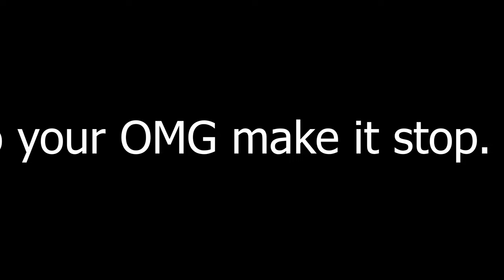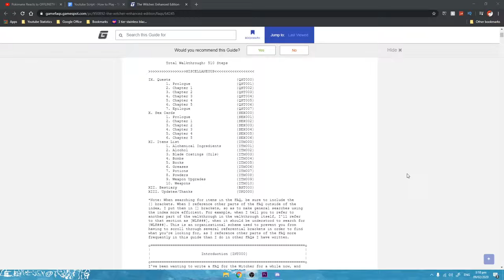The Witcher Enhanced Edition | Beginner's Guide - Tips and Tricks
Kamusta, aspiring Witchers! Step into the shoes of Geralt of Rivia with our comprehensive guide to The Witcher Enhanced Edition. In this video, we'll share crucial tips and tricks to navigate the world of Temeria, master combat, and make impactful choices. Let's embark on this epic adventure together!

🕘Timestamps:
0:00 - Introduction
2:40 - dBasics
3:11 - Combat
5:37 - Signs
9:35 - Alchemy
10:52 - Features
13:43 - Tips and Tricks
19:46 - Outro